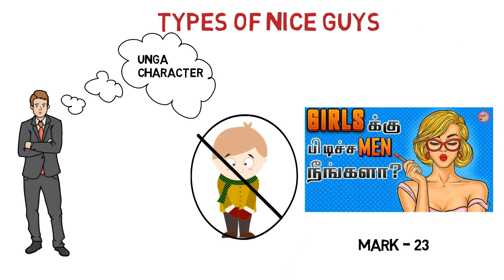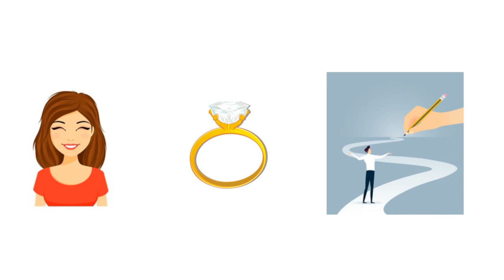2 Types of Nice Guys (Tamil) With English and Hindi Subtitles I Alpha Male Tamil Series